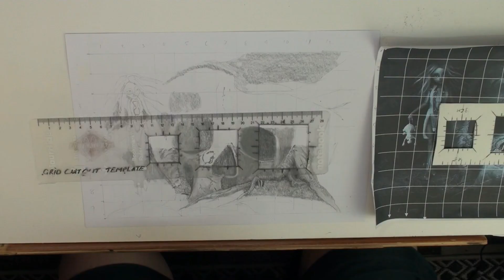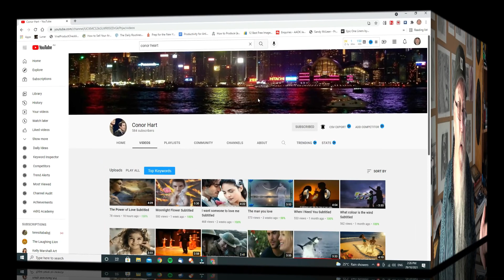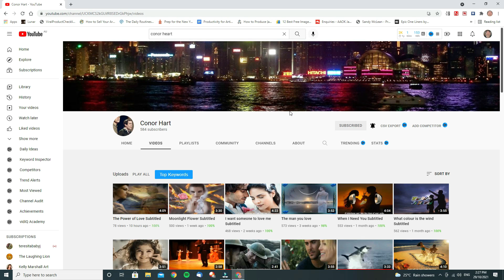Scary scary night part 2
Please watch for at least 4 minutes to make your visit count.
Also it will help my little channel to grow!!
(We could have a virtual drink together!)
Remember- A FAMILY THAT DRAWS TOGETHER - STAYS TOGETHER!!😀
DRAW SOMETHING EVERY DAY!!